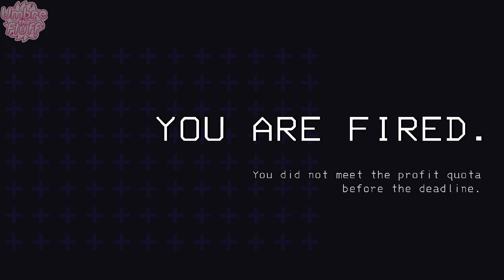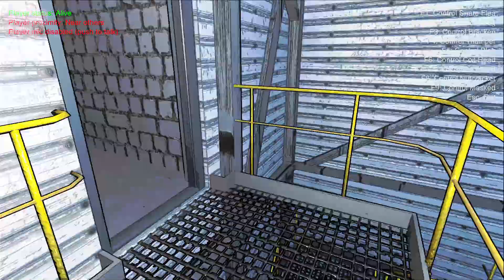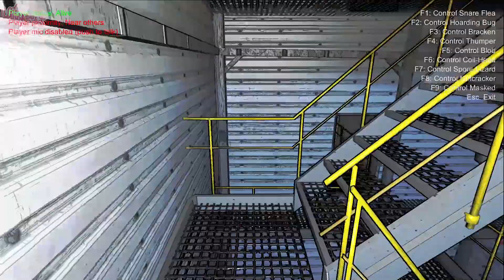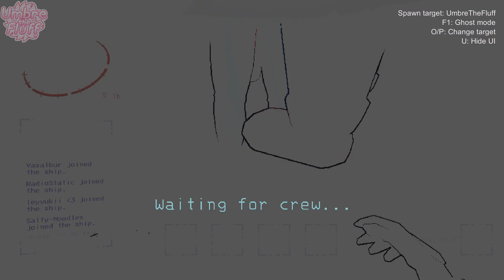Borked the game a bit [HEADPHONE WARNING]| Lethal Company ft. Vukii, Reni, Ray, Salty and Gabe